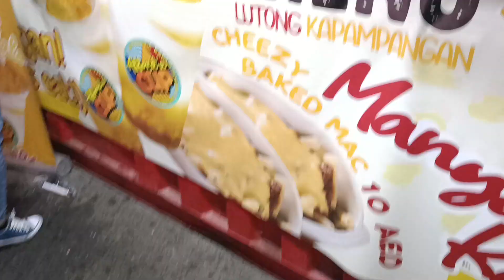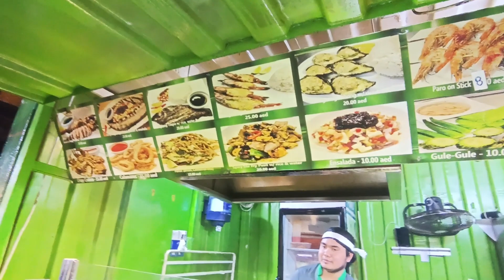FILIPINO FOOD -DUBAI ..ഉയ്യന്റെ അപ്പോ നമ്മുക്ക് ആവില്ലേ ഈ ഫുഡ് കഴിക്കാന്‍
FILIPINO FOODS DUBAI RIGGA STREET

Filipinofoods
Philippines Foods
Philippines Traditional Foods
Philipino Recipes
TrendingPhilipino foods
Latest philipines foods
Philipines @IDEAS1234